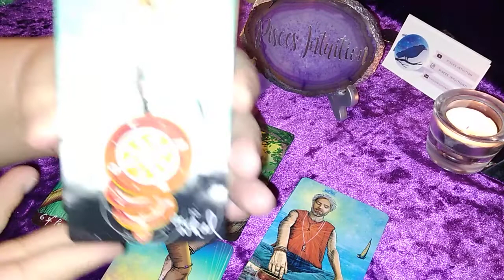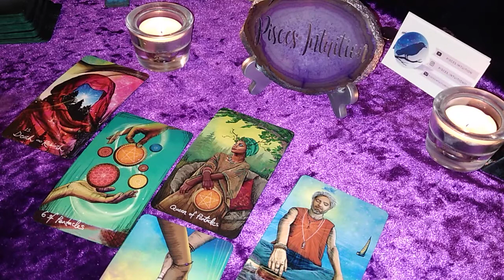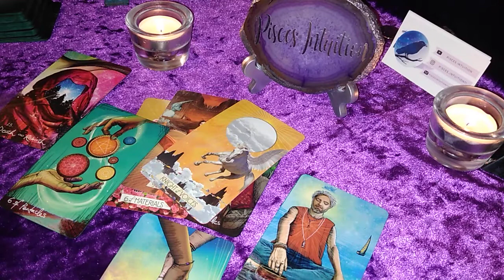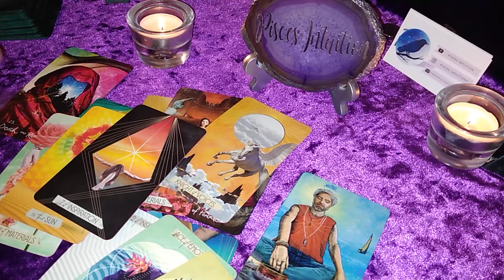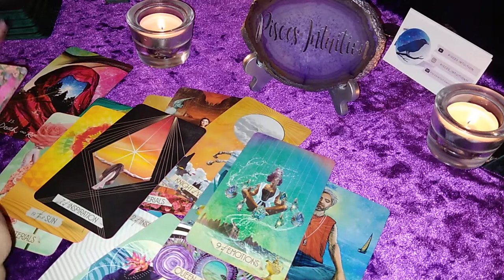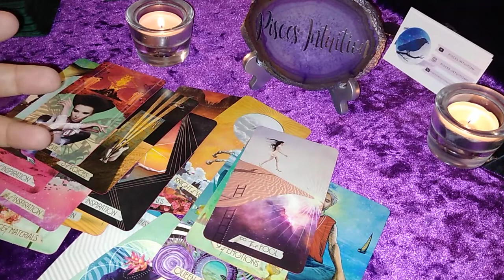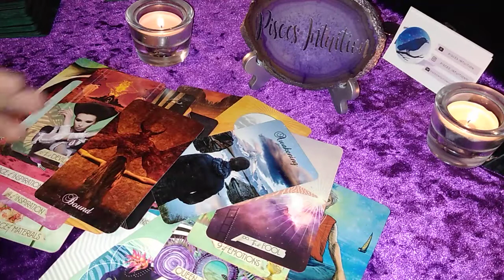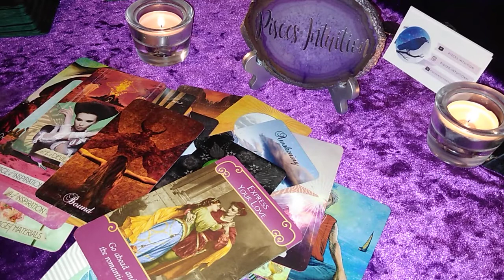♎Libra: Something Needs To Be Said...♎| Weekly Reading